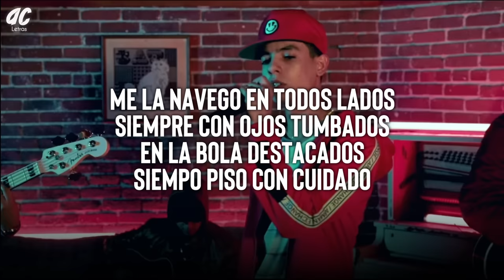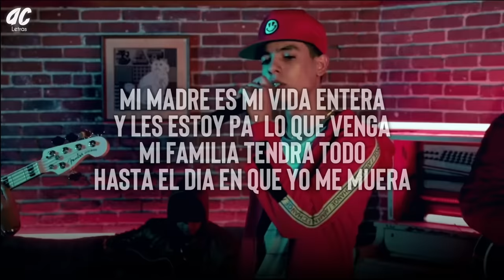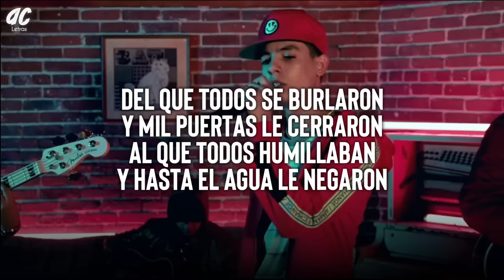(LETRA) Soy El Diablo - Natanael Cano [2019]